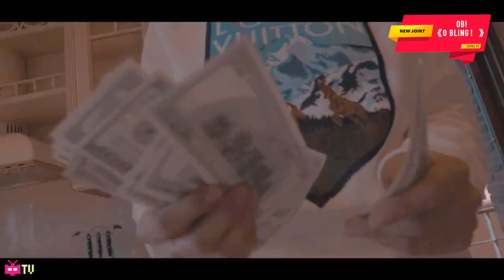OBi ：《O BLING！》【 OFFICIAL MV 】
Follow him on WEIBO @双胞胎兄弟_OBi

Video Description:
OBi林的新歌《O BLING！》我的GangGang就是All Bling满天星 ✨ 导演/拍摄/剪辑：@XXXL_Official  单曲封面设计：@YVONNE-HSY  特别鸣谢：@沈阳盛世流行舞馆 试听： KO BLING !

Follow him on WEIBO @王以太不闪火